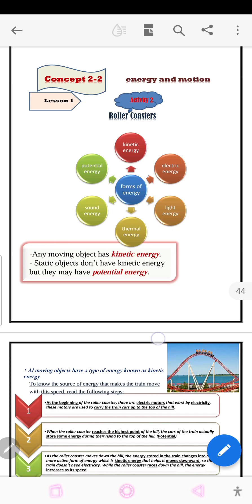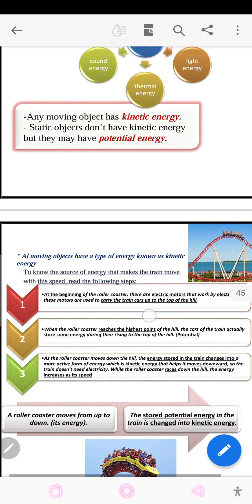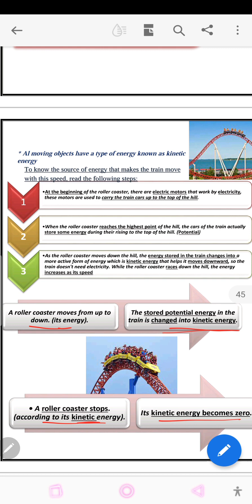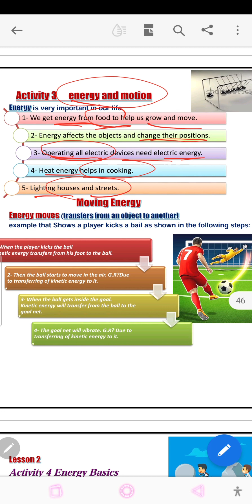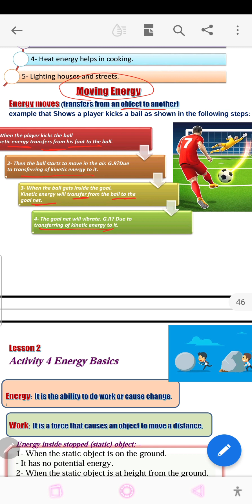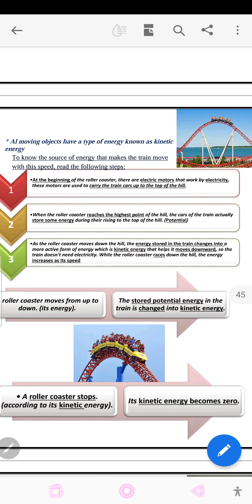grade 4 concept 2-2 lesson 1 👌